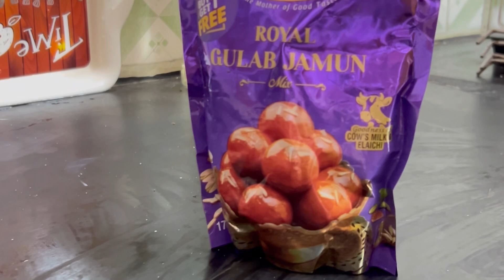Hyderabadi layer biriyani😋 | Making Gulab Jamun after long time | Vlog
Hi

In this video I have shared my Saturday and Sunday vlog. I also shared the Hyderabad style layer biriyani